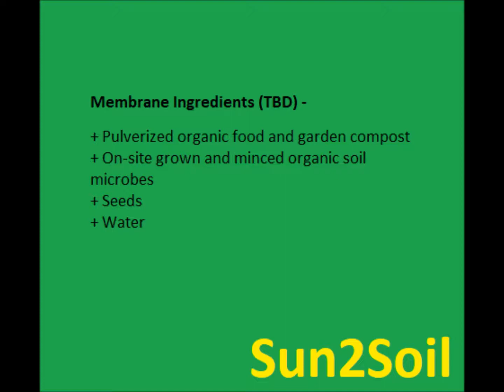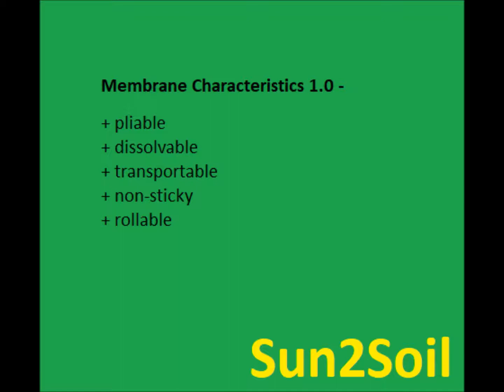Sun2Soil - A Perm-Tech Innovation from Willi Paul Studio/ Planetshifter.com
“Sun2Soil” - Dissolving Nutri-Membrane (SSDNM) - A Perm-Tech Innovation from Willi Paul Studio/ Planetshifter.com

“Sun2Soil” - Dissolving Nutri-Membrane (SSDNM) – Version 4.0
Sun2Soil is a light weight, ultra-thin, photo-sensitive and nutrient rich membrane composed of processed organic compost, seeds and soil enhancing nutrients. The SSDNM technology creates green jobs as workers are needed to combine and manufacture the collected compost and soil enhancing nutrients into a membrane for use on organic farms and home gardens.

Employment is also planned at a second production stage in the field when the Nutri-Membrane is placed on top of the newly planted field and slowly dissolves naturally with sun and water, helping to keep the moisture levels high underneath the membrane until the seedlings break-through the soil and emerge into the open air.
Some ingredients in the membrane are also directly absorbed by the leaves of the seedlings.

At this stage, the membrane breaks apart from the shoots and falls into surrounding soil, releasing the remaining life nutrients from the Sun2Soil membrane. SSDNM works naturally with any crop.

After the last fall harvest, the accumulated organic compost is ground and mixed with locally produced microbes to produce the pre-membrane material. After cooking down into a semi-moist consistency, seeds are added and the membrane is then molded by recycled metal roofing panels into 40 foot x 8 inch x 1 in strips and then allowed to hardened, then rolled for transport. A variety of seeds and food plants are possible. Potential sources for seeds are the farmers market, permaculture guild or the local seed bank.

The Sun2Soil Dissolving Nutri-Membrane technology is especially scaled for 20 family (50 person) neighborhood permaculture grow projects, urban gardeners and family food production that supports community, jobs and Nature. The vision is to achieve a sustainable, on-site closed-loop perm-tech solution. The process is especially geared to assist struggling populations in Africa and has many correlated educational and research upsides.

Sun2Soil is a no-till grow operation. There are no gas-powered tractors to buy and maintain. Hand labor is deployed to make furrows and rows for the seed-laden membranes. Research has shown that microbes can contribute to weed control. Water can be collected and dispersed by using an on-site rain catchment system. There is nothing needed off-site but it is envisioned that growers will barter Sun2Soil for food and goods at their local farmers market or permaculture guild meetings.

Key challenges for seed funding include selecting and sourcing the right nutrients for the membrane recipe and achieving a steady reservoir of on-site organic compost.

Membrane Ingredients (TBD) -

+ Pulverized organic food and garden compost
+ On-site grown and minced organic soil microbes
+ Seeds
+ Water
Organic binder - Binders are liquid or dough-like substances that harden by a chemical or physical process and bind fibers, filler powder and other particles added into it. Organic binders, designed to disintegrate by heat during baking, are used in sintering.

Membrane Recipe (TBD) -

+ Mix, heat then pour liquid membrane into form (recycled 8” metal proofing panels)
+ Add seeds every ~ 4” (TBD)
+ Cool then peel away from form and use or roll-up to store

Membrane Characteristics 1.0 -

+ pliable
+ dissolvable
+ transportable
+ non-sticky
+ rollable